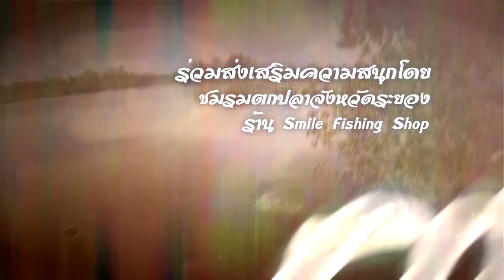ทริปตกปลากระโทงร่ม ที่ประเทศมาเลเซีย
ทริปตกปลากระโทงร่ม ที่ประเทศมาเลเซีย สนุก สุดๆ